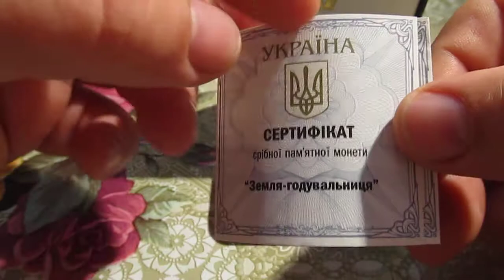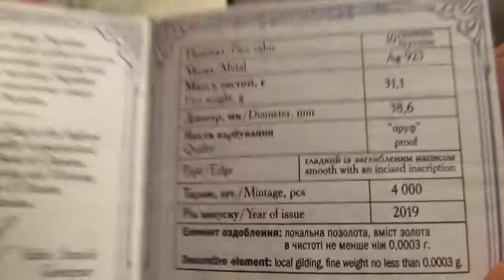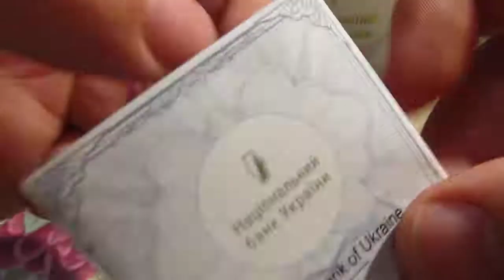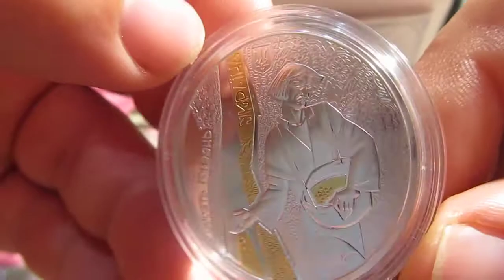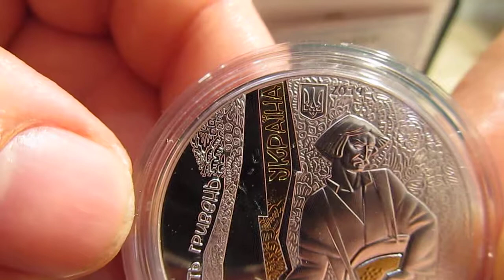Обзор самой не популярной серебряной монеты Украины Земля-кормилица 10 грн.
Обзор самой не популярной серебряной монеты Украины
Земля-кормилица 10 грн.